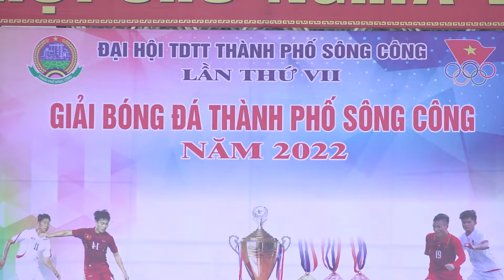GIẢI BÓNG ĐÁ NAM THÀNH PHỐ SÔNG CÔNG KẾT THÚC TỐT ĐẸP